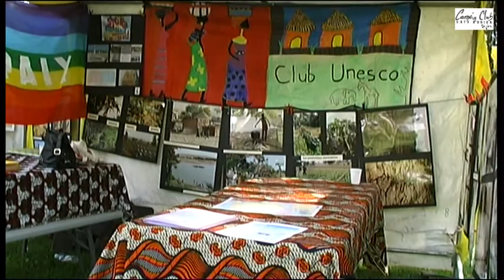Inauguration du centre socioculturel de Fontaine d'Ouche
Rétrospective sur l'inauguration du Centre Socioculturel de la Fontaine d'Ouche. Film réalisé  par le Caméra Club Côte d'Orien et le Centre Multimédia.